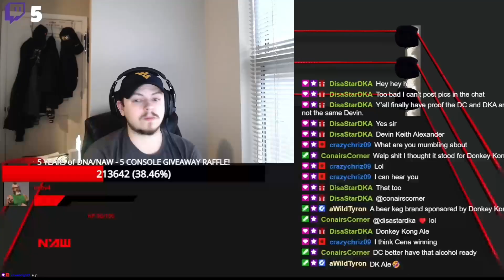NAW, Ep. 764 “NPC”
NPC Contender: Ollie vs. Shane Crow vs. Christopher Shade vs. Ty vs. Krimson vs. Coz vs. Porter vs. Troy
Evans vs. iRob
Evans vs. Wolf
Evans vs. Kodi
Evans vs. Ollie
Evans vs. Briggs
NPC Contender: Hayley vs. Bertha